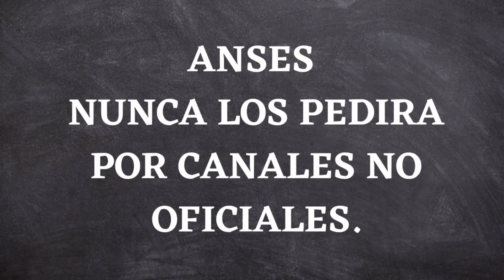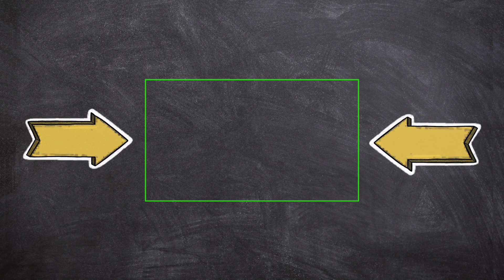📌ATENCION: ABREN INSCRIPCIONES AL BONO ALIMENTARIO 👉JUBILADOS Y PNC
▶ Hola gente como están? en este video les contamos sobre la habilitación para inscribirse al bono alimentario que da PAMI junto a la ANSES.